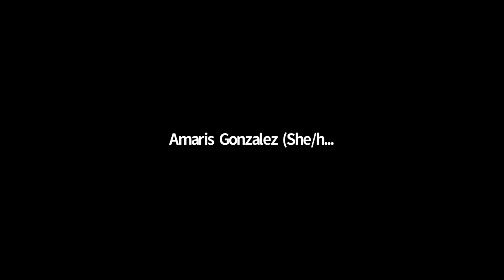Free Play Project: A Discovery Series Panel Conversation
In connection with SDSU performances of "Free Play Project," this panel explored ways that art can serve as a catalyst for challenging conversations about race and racism in America.

Featuring panelists, Idris Goodwin, Dani Bedau, Taharka Adé, and marcela polanco.